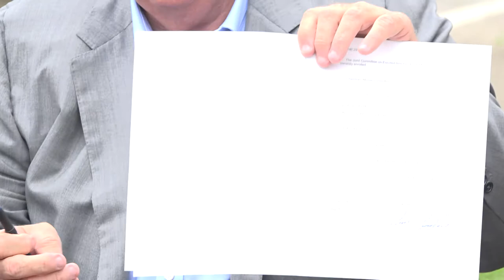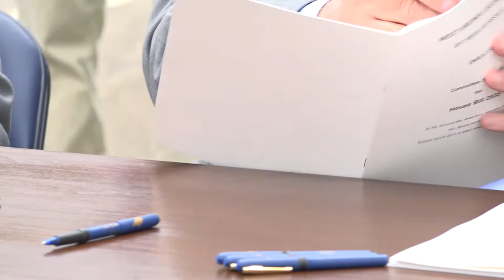Gov. Justice signs bill creating State Flood Protection Planning Council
West Virginia Governor Jim Justice signs HB 2935 into law, creating the State Flood Protection Planning Council, during a ceremony at Clendenin Advent Christian Church.